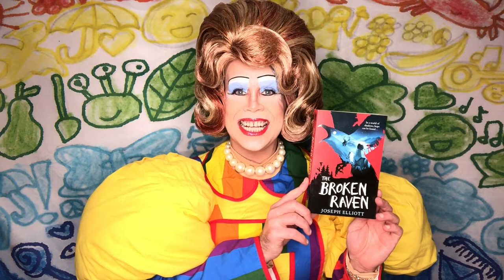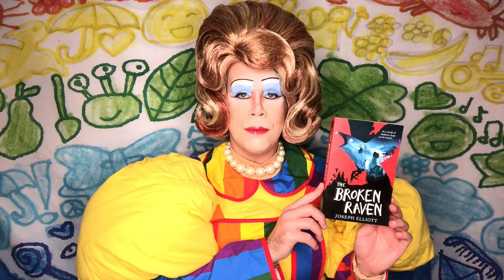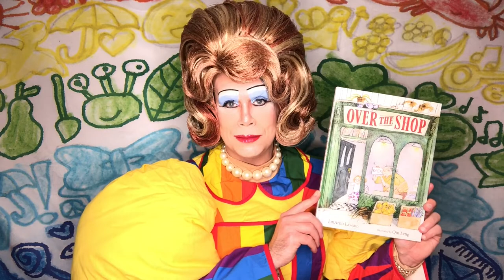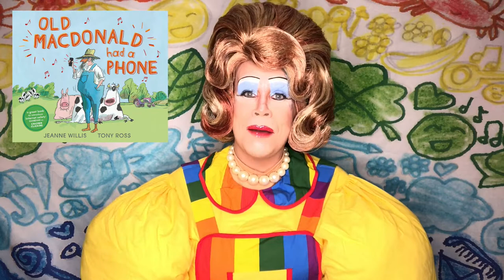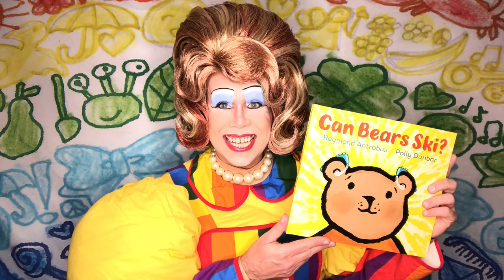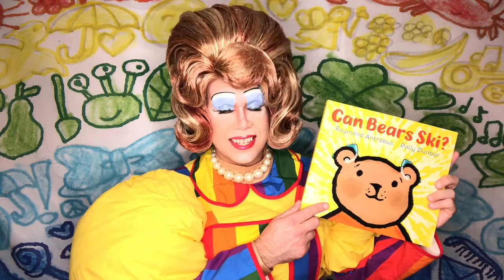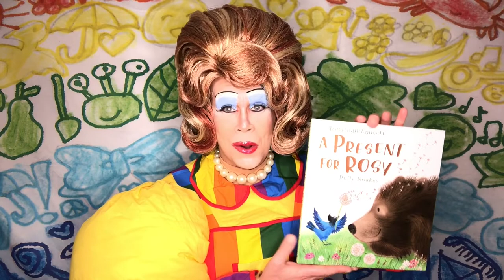Mama G's Book Club - February 2021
Welcome to the inaugural Mama G's Book Club!

There are lots of amazing books coming out this year that celebrate being who you want and loving who you are - so I thought I should do my duty and share them all with you!

The books in this video are:

The Broken Raven, by Joseph Elliott
Over the Shop, by JonArno Lawson and Qin Leng
Old McDonald Had a Phone, bu Jeanne WIllis and Tony Ross
The Lipstick, by Laura Dockrill and Maria Karipidou
Can Bears Ski?, by Raymond Antrobus and Polly Dunbar
Where Happiness Begins, by Eva Eland
A Present for Rosy, by Jonathan Emmett and Polly Noakes
Two Can Play, by Margaret Sturton
Grandad's Camper, by Harry Woodgate